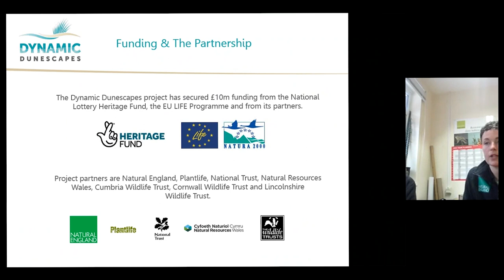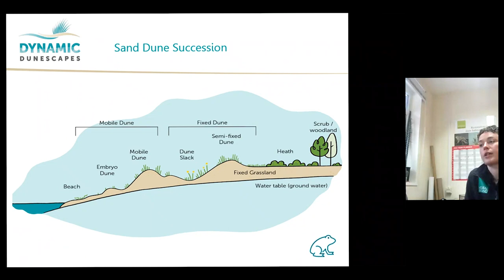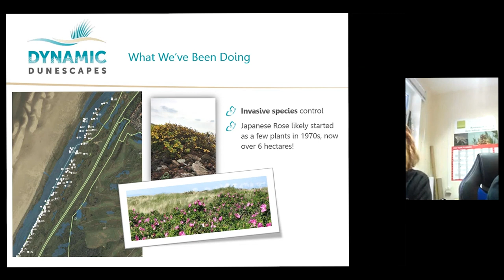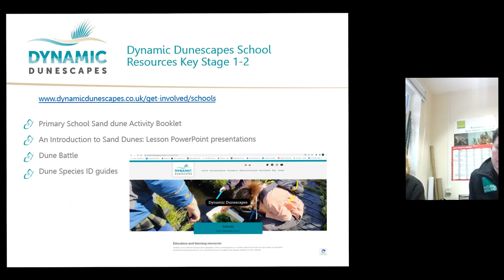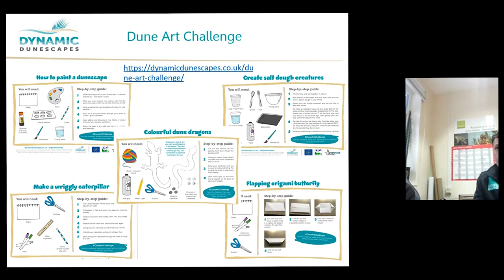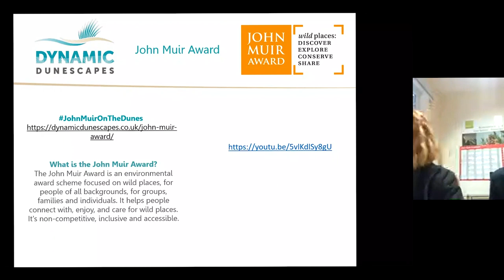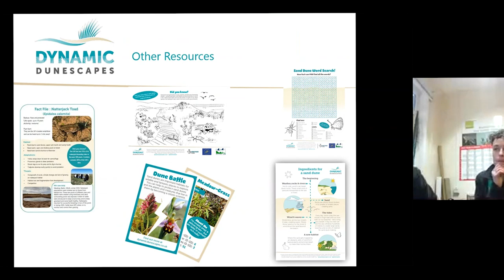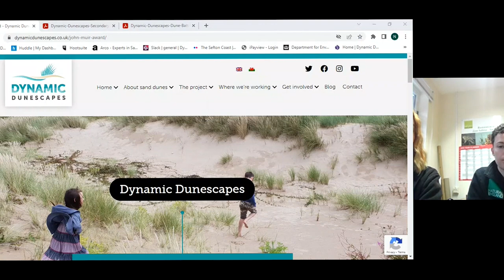Dynamic Dunescapes Educators Workshop [Key Stage 1 & 2]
This workshop was delivered in March 2023 by the Dynamic Dunescapes team on the Sefton Coast. It contains an introduction to dune ecology and the threats and opportunities that are involved in sand dune conservation, as well as the education resources that Dynamic Dunescapes can provide KS1 & KS2 educators. The team also have advice on planning your class trips to the dunes.

For more information about working with Dynamic Dunescapes as a teacher, or to access our dune education resources,